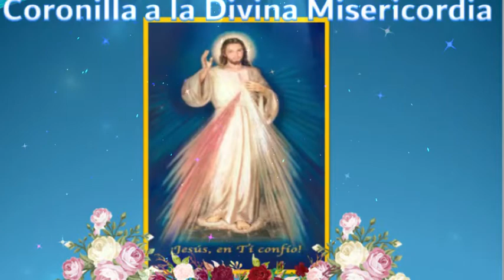Coronilla a la Divina Misericordia de Hoy, Domingo 5 de Junio, 2022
Jesús, en Ti confío!

Recemos unidos los unos por los otros

®2022 Divina Misericordia Oficial